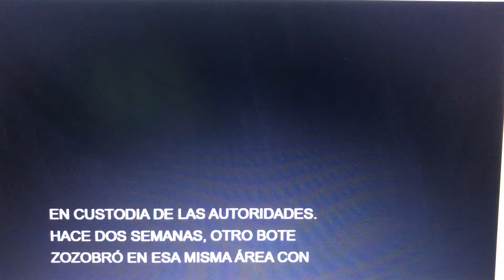LA Traffic update crash on Hwy 91